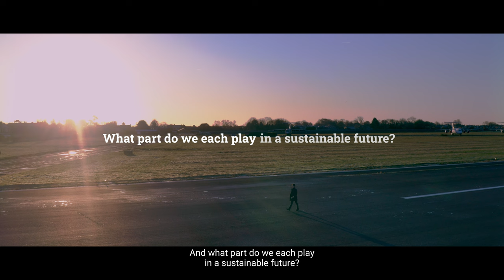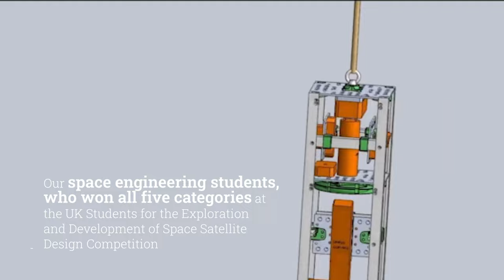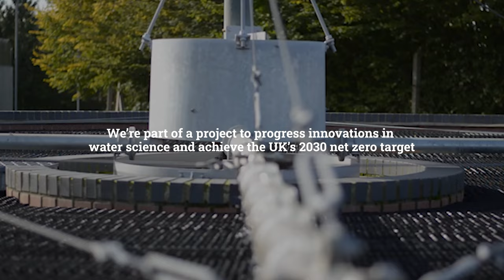Some Paths Are Known: a celebration of 75 years and our highlights of 2021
As we come to the end of 2021, and look back on the 75 years that have passed since the first cohort started their studies here, we wanted to mark this milestone with a new film and spoken word poem, celebrating the spirit of innovation that has always defined Cranfield.

Very special thanks go to Anthony and Jason at Cranfield Airport, Karyn for access to the archive, and Mikel (MSc Robotics 2021 graduate, intelligent automation researcher and now film star!) for his amazing work delivering the poem (and freezing on the runway at 6.30am!) You all sum up everything that’s special about our community.

And looking towards 2022: some paths are known, but it’s those that aren’t, that we continue to seek.